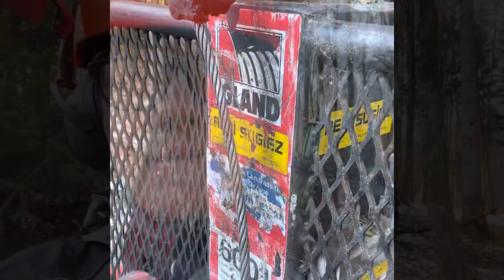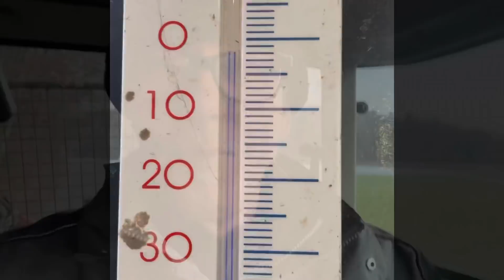Funkseilwinde: ziehen, halten, lösen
Igland Seilwinde mit Funksteuerung